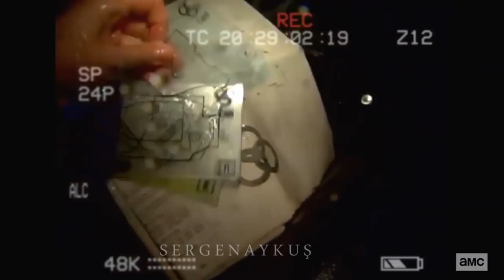Jadis Telsizindeki Alicia Sesi Teorisi | The Walking Dead Analizi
Herkesin dilinde olan ve bazılarının mesaj attığı önemli bir teoriye açıklık getirmek ve bu konu hakkında konuşmak istiyorum. Jadis’in 9.sezonda helikopterle ayrılmadan önce telsizde konuştuğu ismin Alicia olduğunu ve iki dizinin böylelikle birleşeceği teorisi hakkında konuşalım. The WalkingDead

► Kıyamet öncesi ve sonrasından en özel analizler, en güzel derlemeler, en iyi listeler, ve teorileri bu kanalda bulabilirsiniz!

🔔 Bu kanalda the walking dead 9 sezon incelemesi, the walking dead 9.sezon neler olacak,  the walking dead 9.sezon spoiler, the walking dead 9.sezon son bölüm analizi ve the walking dead 9.sezon teori ve ipuçlarını barındıran içerikler bulabilirsiniz!